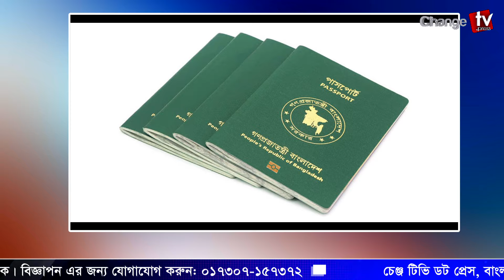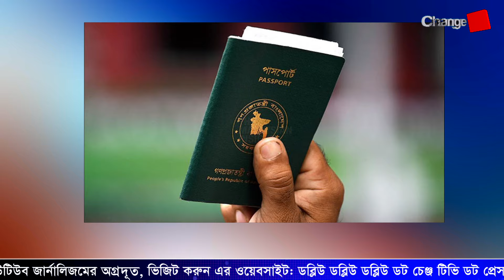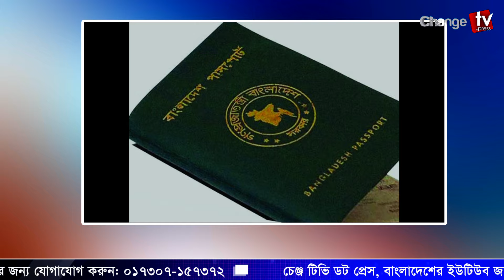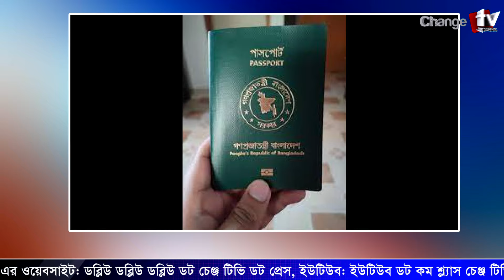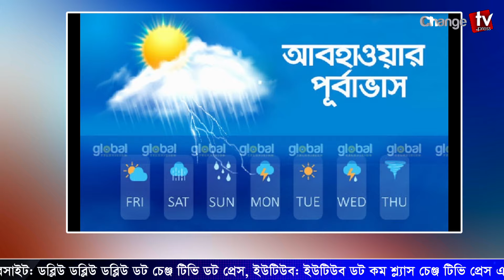হঠাৎ ফখরুলের উপর ভীষণ ক্ষুব্ধ আ. লীগ ও জামায়াত ! রহস্য কী ?@Changetvpress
হঠাৎ ফখরুলের উপর ভীষণ ক্ষুব্ধ আ. লীগ ও জামায়াত ! রহস্য কী ? প্র.গল্প | @Changetvpress

Our unique platforms are:

Youtube.com/changetvpress